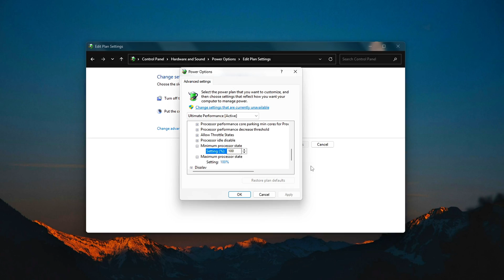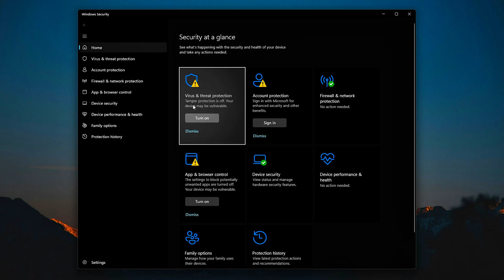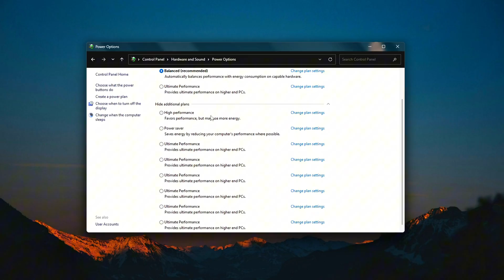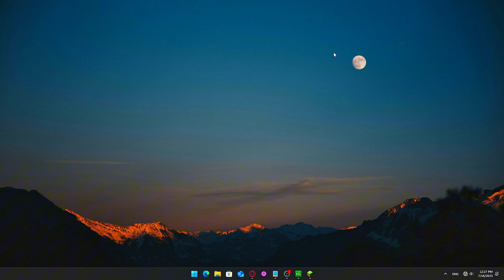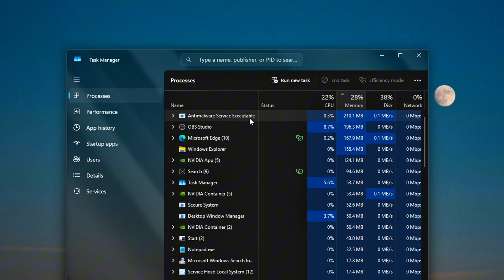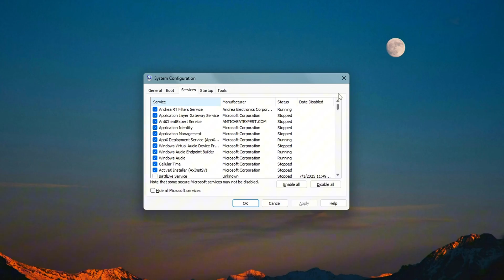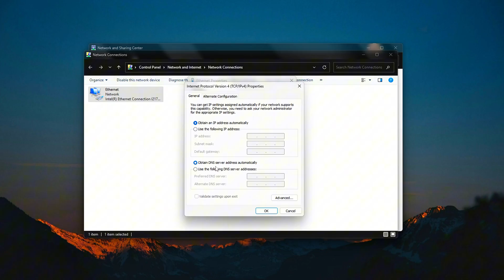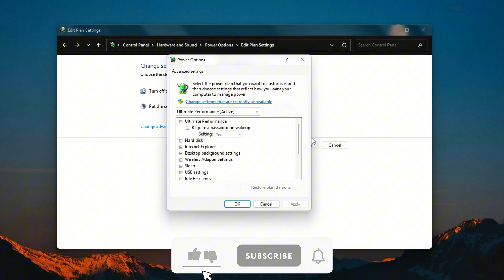Eliminate Stutters – Must-Do PC Tweaks Before Playing Any Game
Lag spikes, stutters, or sluggish gameplay right after launch? Before blaming your hardware — do this full routine first. This pre-game checklist is designed to free up RAM, reduce input delay, optimize CPU & GPU behavior, and eliminate background bottlenecks before you start playing.
Perfect for FPS, eSports, and open-world titles where every frame matters.
✅ Works on Windows 10 & 11
✅ No sketchy tools or registry edits needed
✅ Every step is reversible

🛠️ Commands & Tools Used:
🧠 Free RAM:
RAMMap: Sysinternals tool → Empty → Empty Standby List
CleanMem or Mem Reduct: Safe third-party RAM cleaners

🔐 Disable Real-Time Protection Temporarily:
Windows Security → Virus & Threat Protection → Manage Settings → Toggle Real-Time Protection OFF
⚠️ Turn it back ON after gaming.

⚡ Power Plan Optimization:
Control Panel → Power Options → High Performance / Ultimate Performance
Change Advanced Settings → Processor Power Management → Min & Max set to 100%

🎯 CPU & GPU Affinity (Advanced):
Tool: Process Lasso
Set specific CPU cores (avoid Core 0)
Windows Settings → Graphics Settings → Set GPU Preference to High Performance

🔻 Disable Startup/Background Apps:
Task Manager → End Task on unused processes
Settings → Apps → Startup → Toggle off junk
Autoruns/MSConfig for deeper cleanup

🌐 Optimize DNS:
Network Adapter Settings → TCP/IPv4 Properties → Use these DNS:
1.1.1.1 & 1.0.0.1 (Cloudflare)
8.8.8.8 & 8.8.4.4 (Google)

📶 Disable Extra Network Adapters:
Control Panel → Network & Sharing → Change Adapter Settings → Right-click → Disable unused adapters (VPNs, virtual NICs, etc.)

🚀 Quick Steps Recap:
Clear RAM using RAMMap or CleanMem
Temporarily disable Defender real-time protection
Use High/Ultimate performance power plan
Pin CPU affinity with Process Lasso
Disable startup apps & background processes
Use custom DNS for faster online connection
Disable unused network adapters

💬 Did these tweaks improve your game loading time, FPS, or ping?
Drop a comment 👇 and let us know your system specs and what changed!